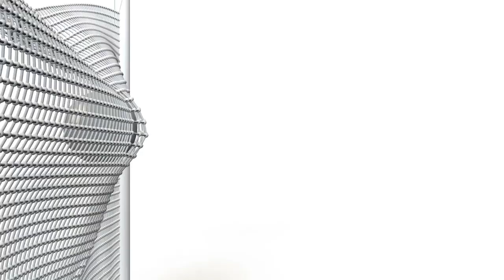touchtennis Amazing hand skills from the GOAT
This guy is unreal. Talent like no one else in sport. Beckham, Federer. no one comes close!